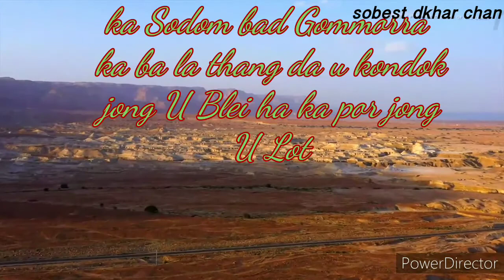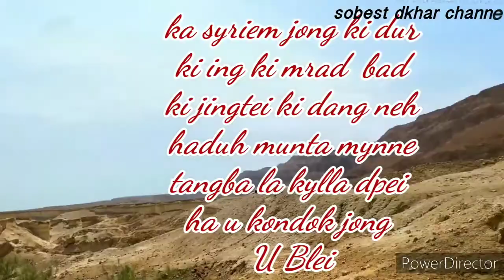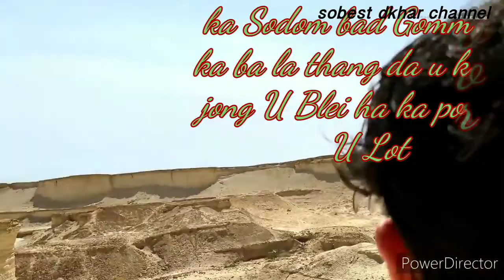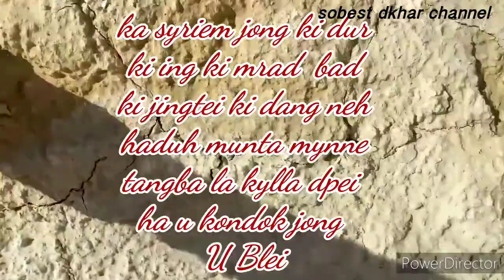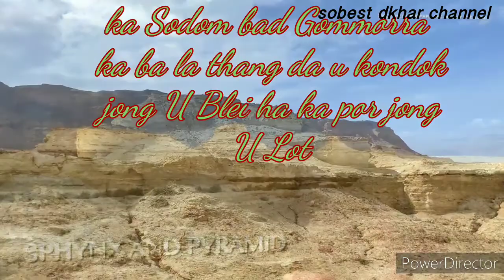Gospel song ka Sodom & Gomorrah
Sobest dkhar channel